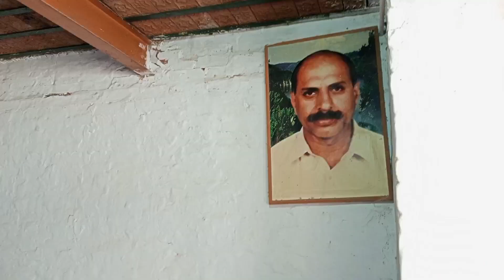چوہدری طفیل حنیف ٹھیکریاں چکسواری کی طرف سے گیارہویں شریف کا اہتمام کیا۔ ڈاکٹر سعید محمود چوہدری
چوہدری طفیل حنیف ٹھیکریاں چکسواری کی طرف سے گیارہویں شریف کا اہتمام کیا۔ امیدوار بلدیاتی ڈاکٹر سعید محمود چوہدری۔ میونسپل کمیٹی چکسواری وارڈ نمبر 10۔